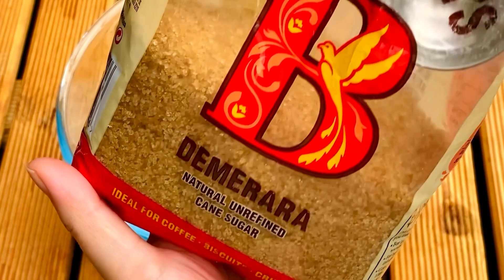No need to buy expensive Japanese dried scallops anymore | Scallop Recipe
▶ Turn on CC the playback settings  and captions select English or your preferred language.
按播放器右下角CC iPhone右上角CC 打开中文字幕 ✅

It's Amazing! Foods You Need To Eat and Grow Shark Fin Melon In Your Lifetime 鱼翅瓜

I hope you enjoy these yummy treats. Thank you all my lovelies for all the love and well wishes. Sending you all lots of love and positive energy,  stay safe and healthy🙏 Always choose kindness! ❤️️❤️️❤️️

--- VLOG DIARY ---
Healthy grocery list for two. supermarket shopping is easy at Morrisons. In season autumn green grapes are so tasty, delicious, and healthy. I bought 10 boxes of grapes for eating a week and I am sure this is sweet, crisp and refreshing as I always purchase at this time in season. Only £2 each for genuine coconut organic, A must try fresh drinking coconut water and keep you well-hydrated. I go shopping for food every week and my main fruit is always grapes. My husband, ItalyPaul,  first recorded me like what I did most of the time. Today is the best day and time I can buy the best ones, free range corn fed chicken in Morrisons, I really love the orange colour skin and I definitely can make the most incredible chicken soup and moist and juicy barbecue chicken every time. Indeed, I use mild olive oil for cooking, baking and grilling. Olive oil has many health benefits that have a neutral taste and a higher smoke point. Oxtail beef only available in Morrisons. I love them so much as I used to cook oxtail beef, onion and vegetable soup. but I am not going to buy it today because I still have 2 packed in my home freezer.  We normally made online grocery shopping easy with our convenient delivery date and picked a time that works for us. but sometimes we also do a quick grocery shopping in a store like today. We only can buy half shell king scallops in Morrisons. It's only £1 each. It's not much available for sale. In the end, I hope you enjoyed it as much as I did.